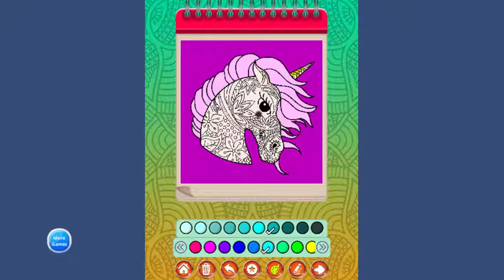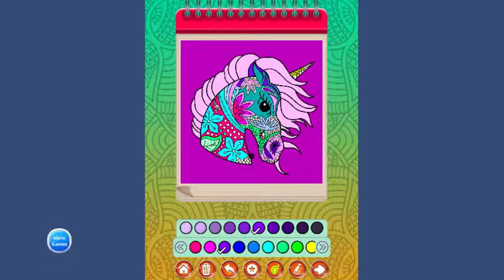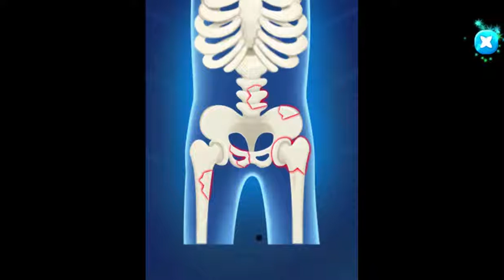Camping Adventure Family Road Trip Games | Best camping and fishing games to play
The coolest summer vacation camp for girls and boys has opened, and it?s time to visit it with the entire family! Are you ready for a real road trip weekend adventure? Discover the unpredictable events that can occur on a camping adventure and save the day by taking care of the car, tent and campfire!